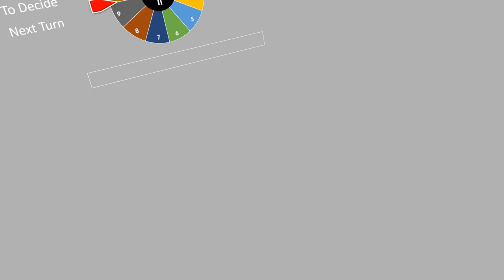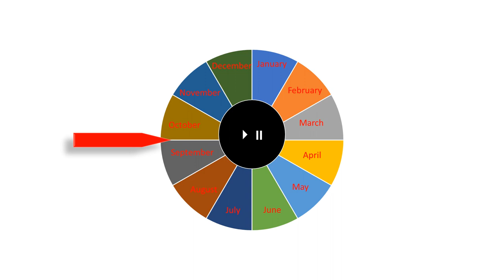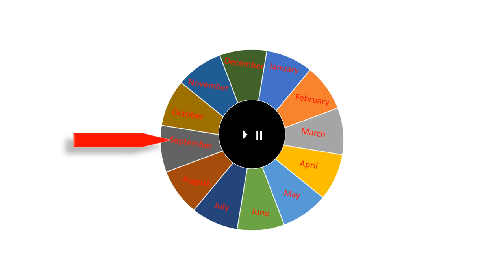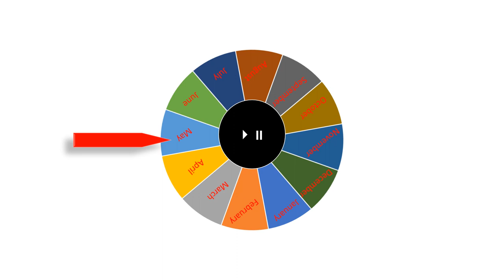Months in an year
I am an educator who provides Foundation course on Spoken English for IELTS TOEFL CTET HTET, Banking and all other competitive exam aspirants. Helps increase in general
Knowledge along Basic knowledge of 44 phonetics, pronunciation and spelling skills. Great learning experience for the people of all ages.
PUPILS WILL ABLE TO ACHIEVE
-Efficiency in vocal and oral aspect of language knowledge of accents and tones.
-Good handling of the pitch and rhythm.
-Proficiency in the mechanics of reading and writing
 -Command over active vocabulary
 -A good knowledge of structure and
-Appropriate and correct pronunciation
-Gaining confidence etiquette and manners
CURRICULAM Interactive animated and interesting videos starting from beginners i.e kindergarten proceeding by intermediate and advance levels.
-Quantitative Aptitude
-Reasoning
 -Computer Science
SPOKEN ENGLISH